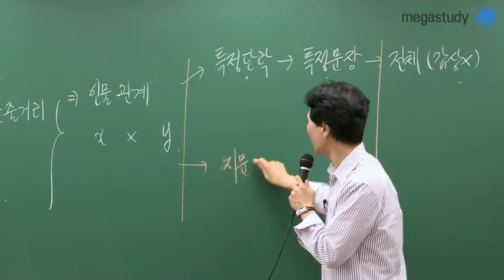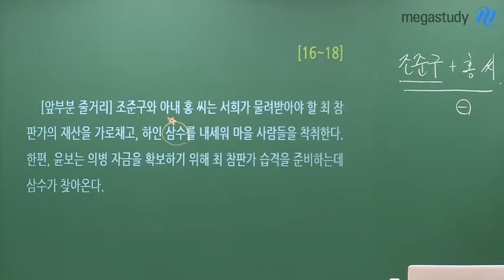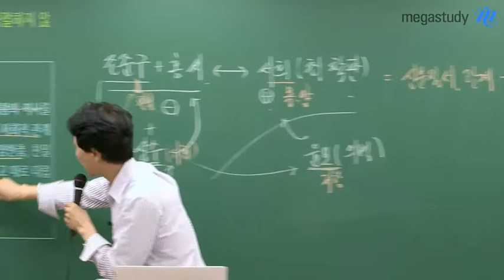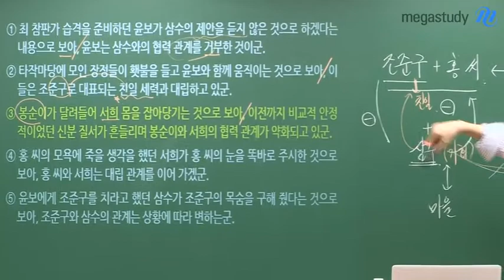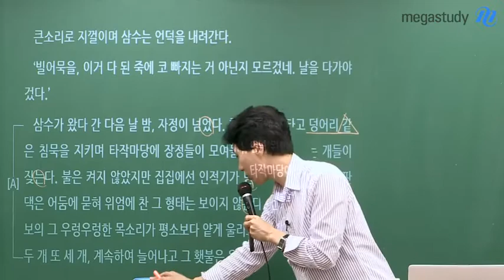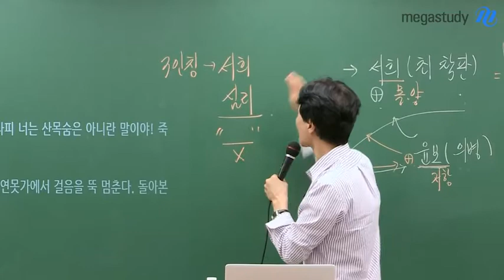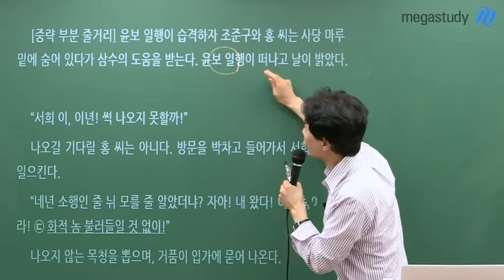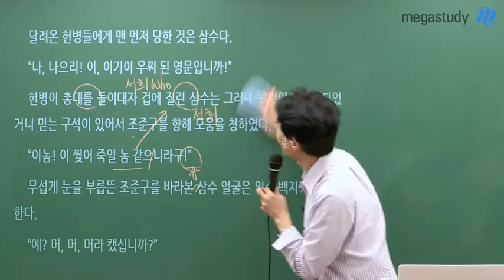[메가스터디] 국어 최인호 쌤 - 박경리의「토지」 빠르고 정확하게 읽기!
2020학년도 6월 모의평가 국어,
박경리의 「토지」를 통해
현대소설을 빠르고 정확하게 읽는 방법을 알아봅시다!

※ 작품의 기준을 잡기 위해서는?

- 작품에 나온 작품의 줄거리와 보기를 확인하고, 인물의 관계를 확인해야 합니다.
* 이번 문제에도 역시 작품의 줄거리와 문제의 보기가 출제되었습니다.

- 이후에는 앞뒤 문장과 함께 특정 단락, 특정 문장, 전체(감상)를 확인해야 합니다.

그럼 지금부터 박경리의 「토지」를 기준을 잡으면서 함께 읽어봅시다:)